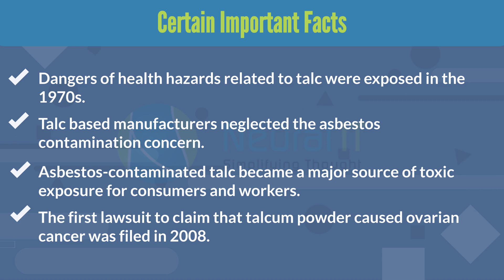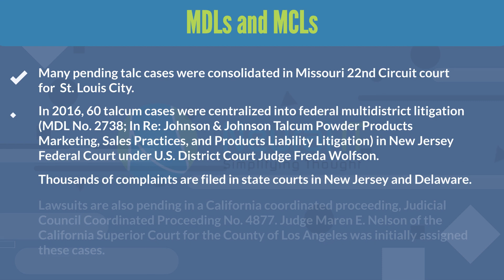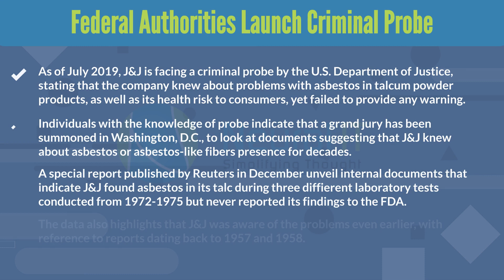Talcum Powder: Embroiled in Multi-Million Lawsuits | Mass Torts - Neural IT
Talc, one of the main ingredients of talcum based products, has its major presence in baby powder, thickening agent, ceramics, paint, and roofing materials. Nearly 14,000 lawsuits have been filed against talcum powder manufacturers and distributors alleging that exposure to talcum tainted with asbestos causes cancer. Get a full view of the ongoing talcum litigation through "Talcum Powder: Embroiled in Multi-Million Lawsuits."